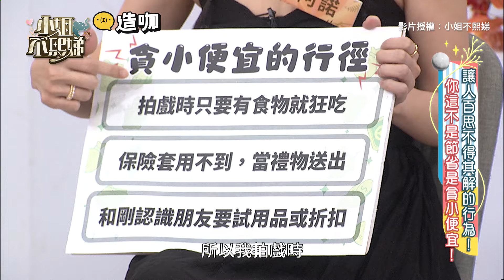省餐費狂吃拍戲道具賺回來！她被導演飆罵：這樣怎連戲！小姐不熙娣【精華】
📍電視播出：
📍YT完整版：
15:00.16:00.17:00 精彩片段！